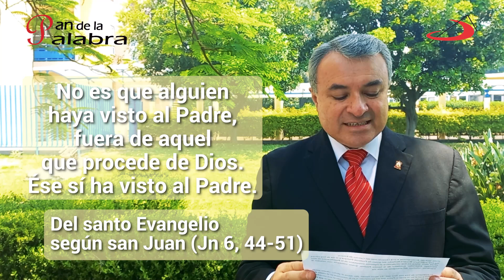Camino de Emaús – Jueves III de Pascua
«Yo les aseguro: el que cree en mí, tiene vida eterna»